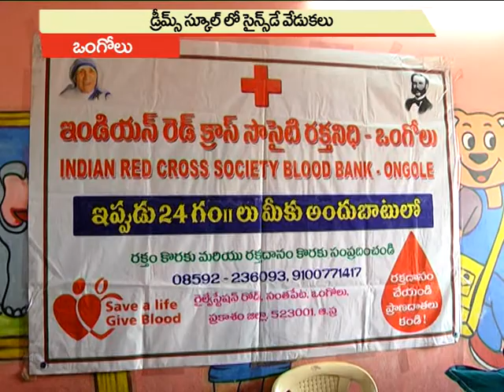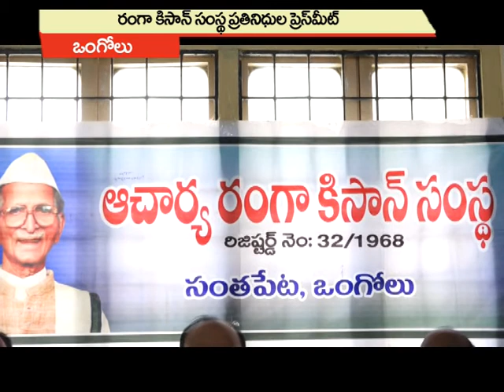Satya News 28_02_2018 ||PART_2